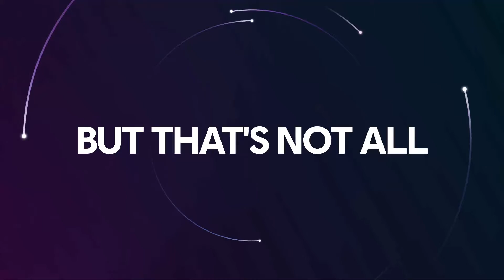Ubisoft Connect Wrap up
My 5 years Ubisoft wrap up